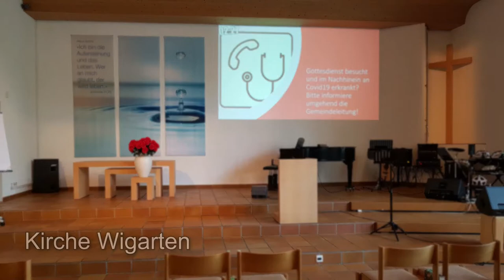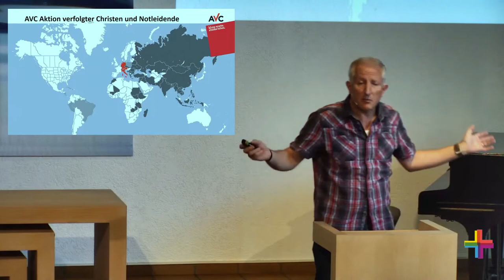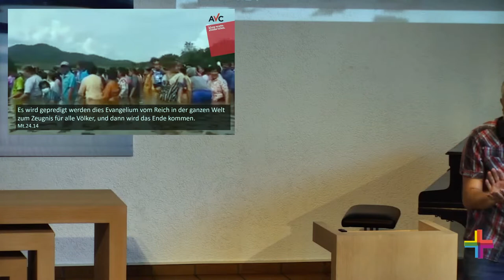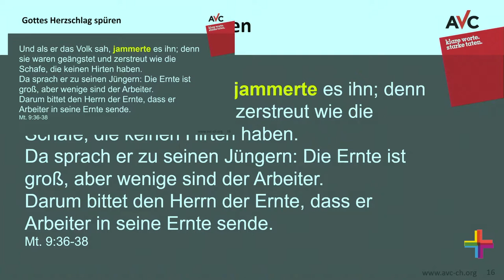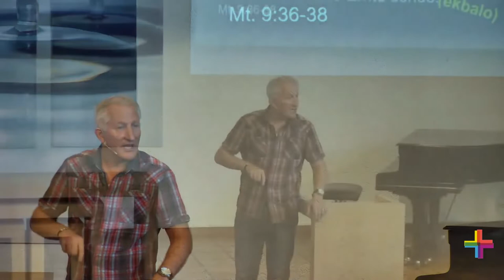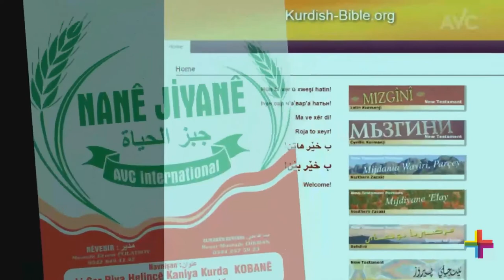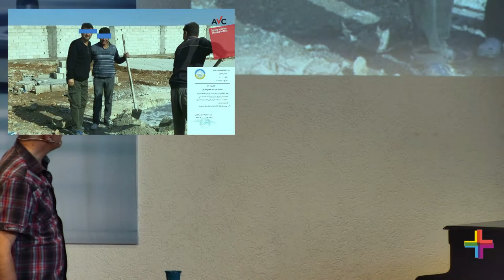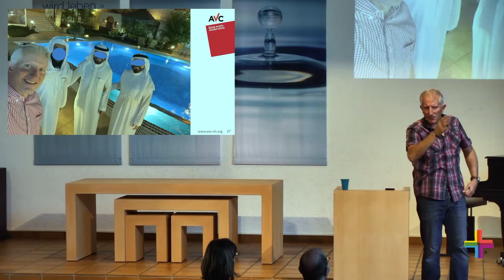Gottesdienst mit Mario Mosimann (Mario Mosimann, 12.06.2022)